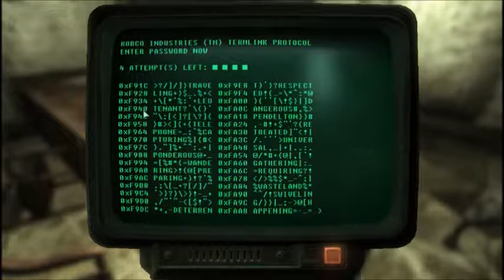Fallout 3 (Part 18): Timer Failure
Works better when you START it.